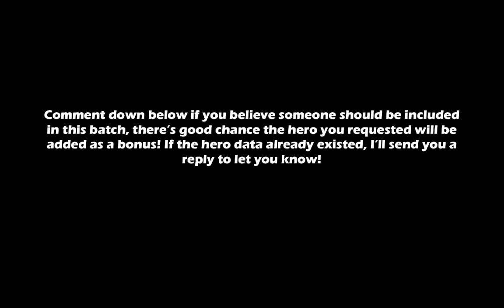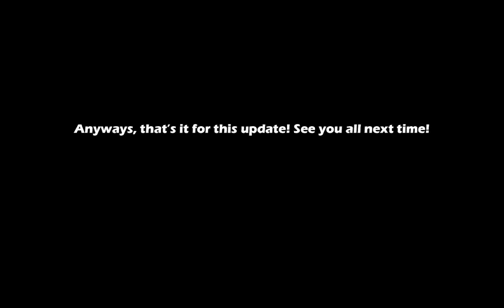Lang Wiki Update 1